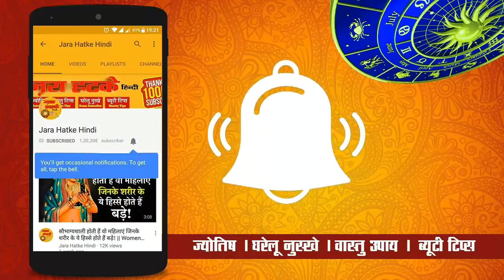साल के पहले दिन से करें ये 20 काम पूरे साल खुशियों से भरा रहेगा और हर काम फटाफट होंगे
चाणक्य नीति पुस्तक खरीदने के लिए नीचे क्लिक करें :